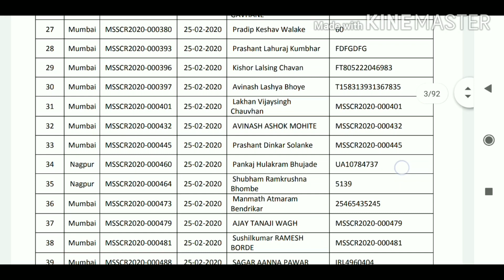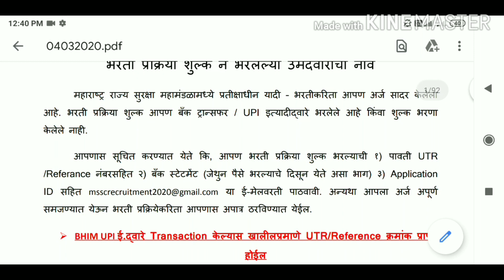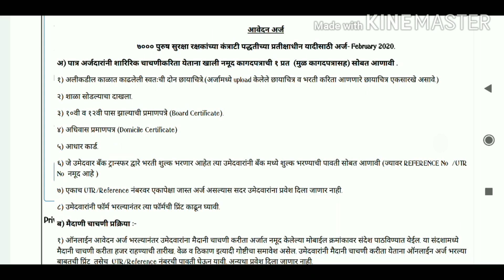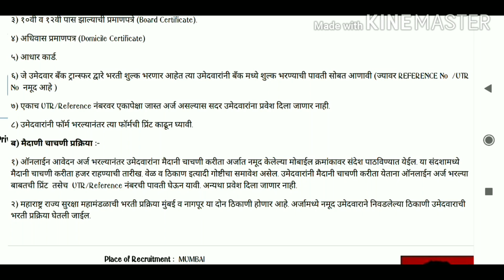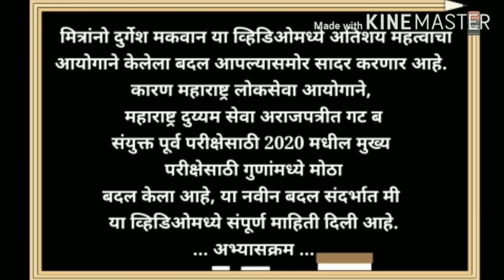महाराष्ट्र राज्य सुरक्षा महामंडळ MSF || UTR Update News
नमस्कार मित्रांनो मी दुर्गेश मकवान या व्हिडिओमध्ये अतिशय महत्वाचा
आयोगाने केलेला बदल आपल्यासमोर सादर करणार आहे कारण आज
महाराष्ट्र लोकसेवा आयोगाने, महाराष्ट्र दुय्यम सेवा अराजपत्रीत गट ब
संयुक्त पूर्व परीक्षेसाठी २०२० मधील मुख्य परीक्षेसाठी गुणांमध्ये मोठा
बदल केला आहे, या नवीन बदल संदर्भात मी या व्हिडिओमध्ये संपूर्ण
माहिती दिली आहे आणि हा नवीन बदल २०२० मध्ये होणाऱ्या परीक्षेसाठी
लागू होणार आहे तरी सर्व विद्यार्थ्यांनी हा बदल समजून घ्यावा. हा बदल
ऐकून सर्व विद्यार्थ्यांचा गोंधळ उडालेला असेल यासाठी मी आपल्यासमोर
या व्हिडिओमधून योग्य मुद्दे मांडणार आहे जे आपल्याला खूप फायदेशीर
असतील.